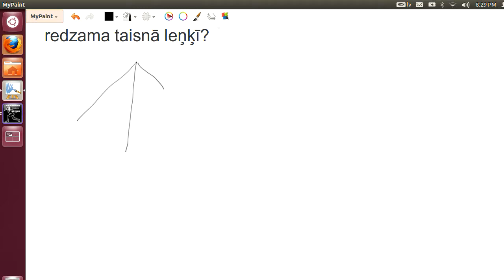LVSOL2011 (skolas/sagatavošanās olimpiāde), 12.klases 2.uzdevums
Vai eksistē tāda trijstūra piramīda, kurā no katras sānu šķautnes viduspunkta pretējā šķautne redzama taisnā leņķī?

Is there a triangular pyramid such that the middlepoint of each of its 3 side edges sees the opposite edge under the right angle (i.e. the two line segments connecting the edge middlepoint with the endpoints of the opposite edge are perpendicular)?